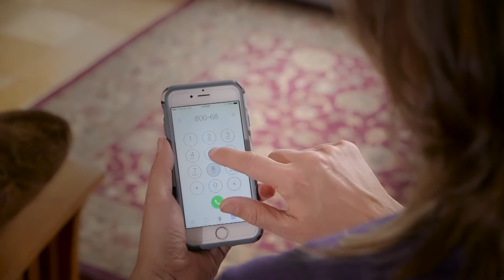BGE Utility Imposter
Reminder to always verify employee credentials before allowing them in your home or providing any confidential account information. Watch the video for more information on what you can do if approached by a utility imposter.